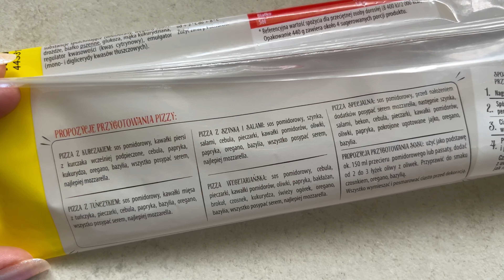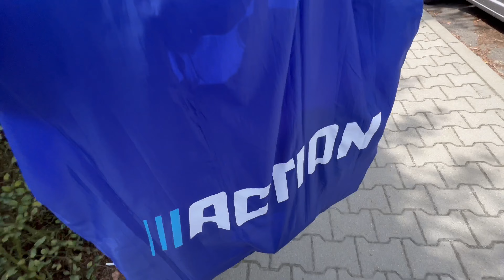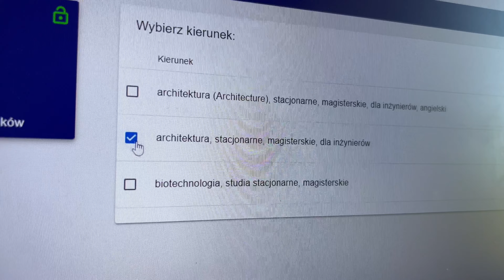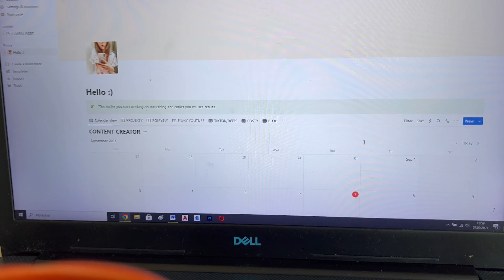SKŁADAM PAPIERY NA STUDIA, DZIEŃ W ŁODZI | weekly vlog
Hejka, dzisiaj mam dla Was filmik z całego tygodnia.
Miłego oglądania.

Muzyka w filmie:
Free Music for Videos 👉 Music by Mason Murphy, Parker Rudd - Sick Of You